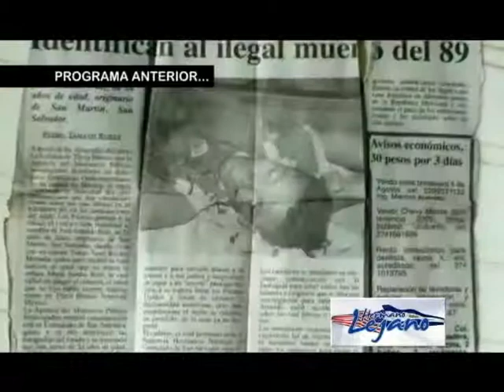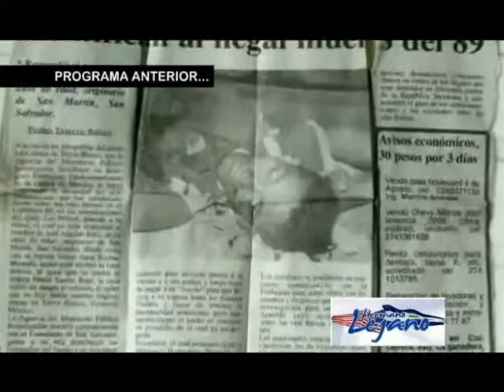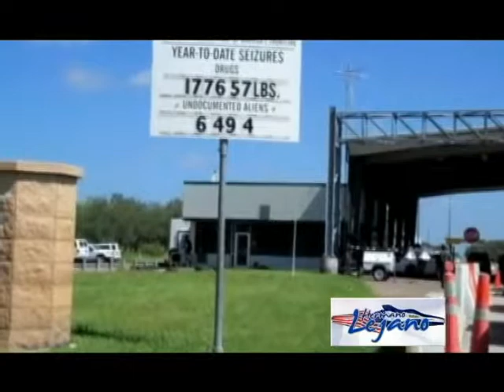CASO LUCIA DEL CID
HISTORIA DE LUCIA DEL CID, SALAVADORENA CON MAS DE 25 NANOS DE NO VER A SU MADRE, HERMANOS E HIJOS...VIVIER